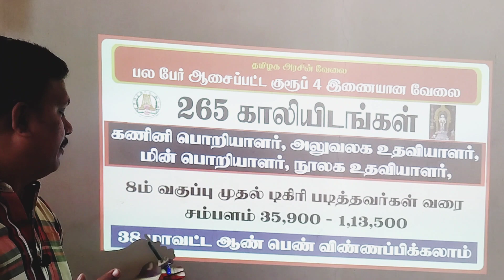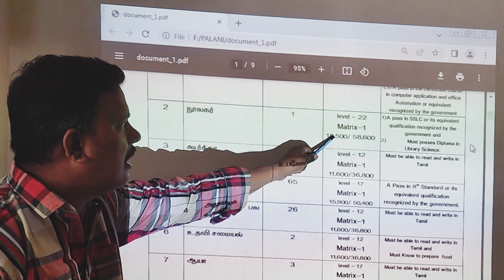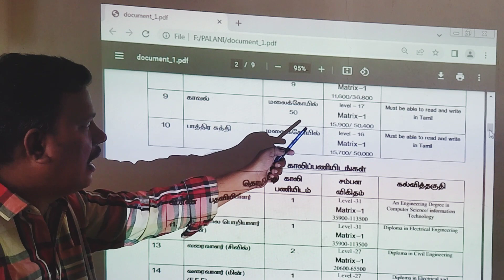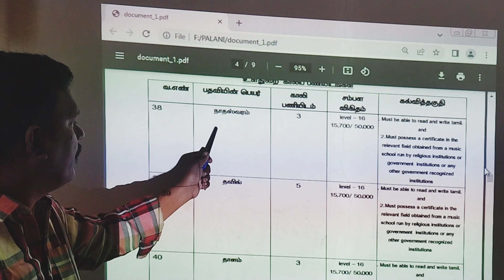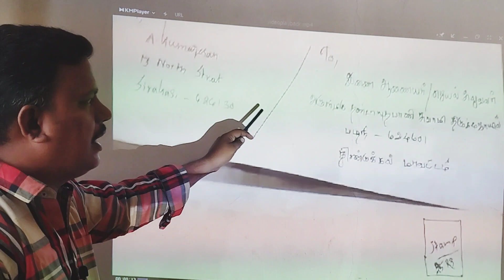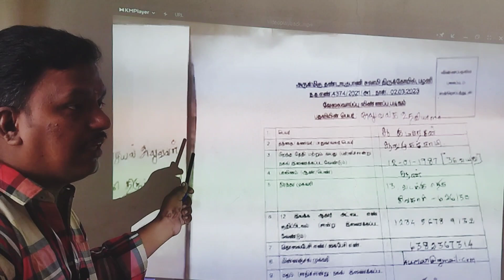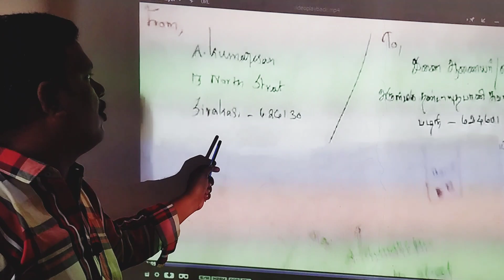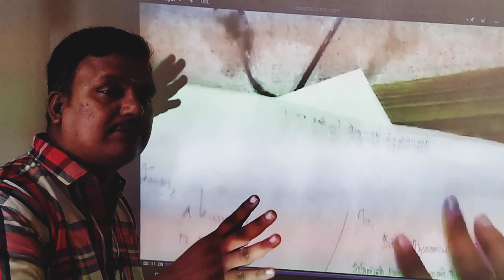🔥இந்து சமய அறநிலையத் துறையில் வேலைவாய்ப்பு 2022 | TNHRCE Recruitment 2023 | tnhrce jobs 2023 tamil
About Video:  போன்ற பல்வேறு தகவல்களை பார்க்க போகிறோம்

Thanks.

💥 Notification link -